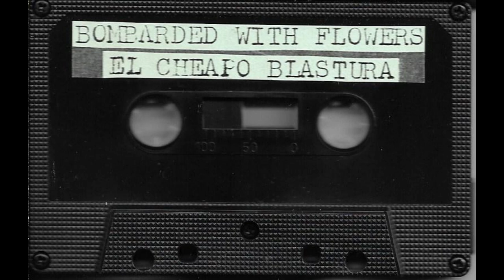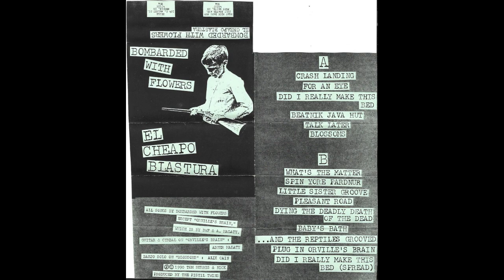A1 Crash Landing